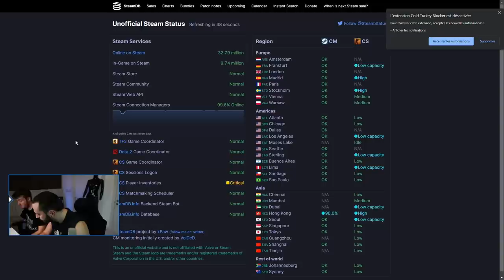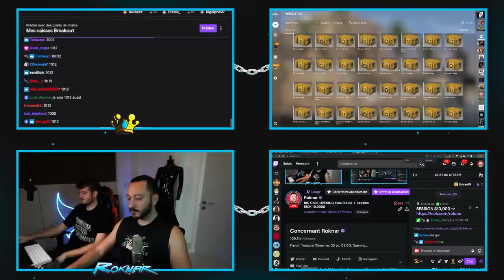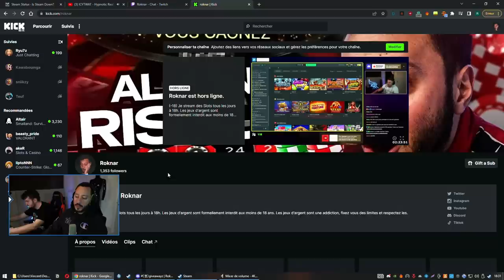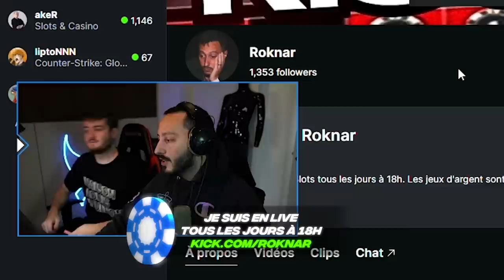J'UNBOX un COUTEAU PAPILLON INCROYABLE ! (feat Bidule)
Case opening valve avec bidule on rigole de ZINZIN